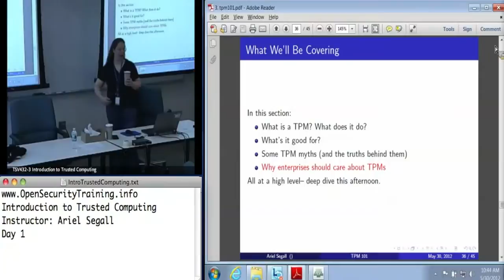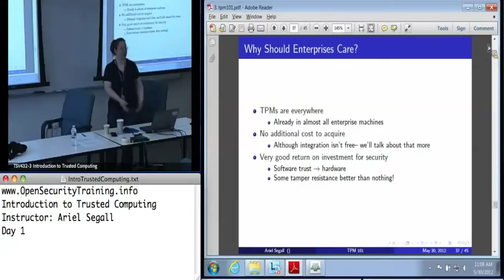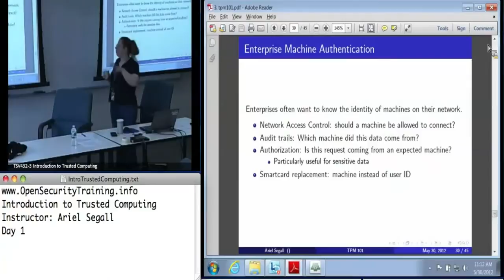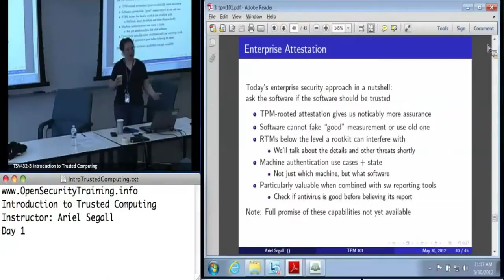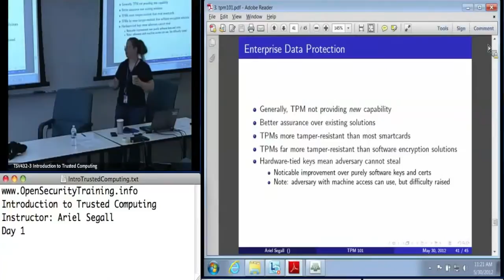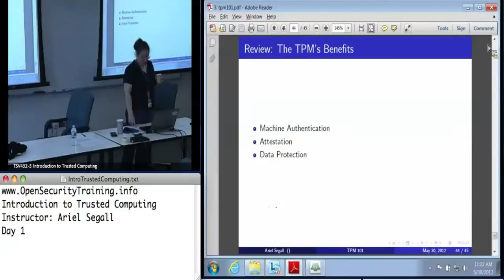OpenSecurityTraining Introduction To Trusted Computing Day 1, part 6)